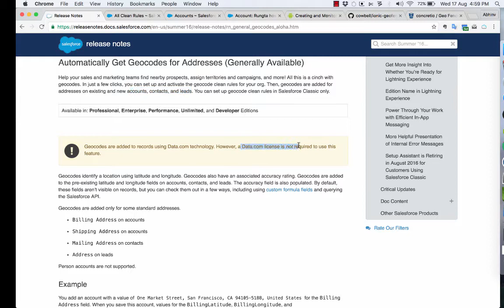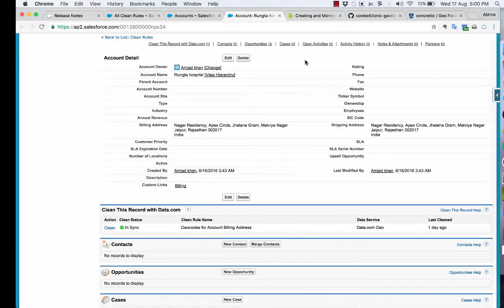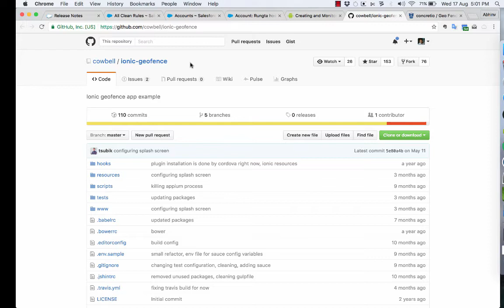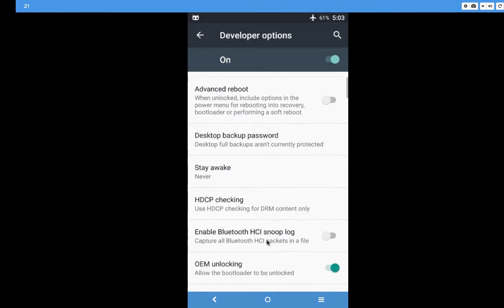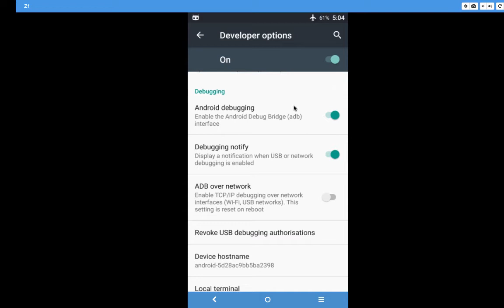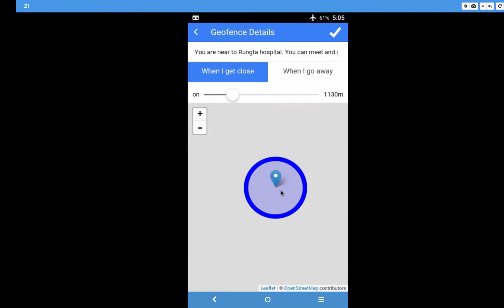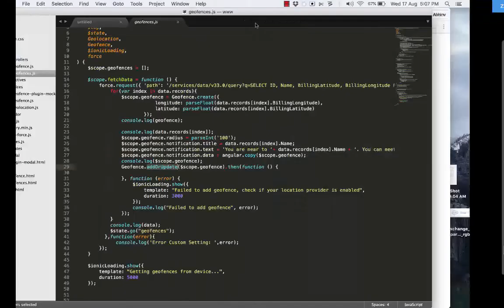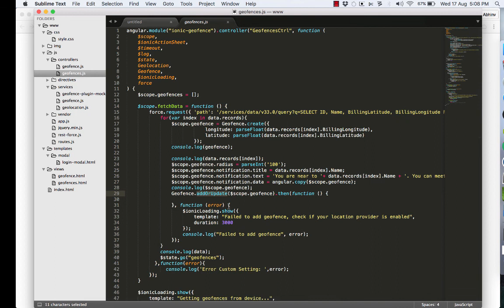Geofencing Salesforce Accounts in Mobile (Powered by Data.com Clean Rules)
A simple mobile prototype for Sales guy, we want him to be alerted when he is near a Salesforce Account. This app shows, how to use Salesforce Auto Geocoding (Data.com Clean rules) to geocode billing address in Salesforce accounts. The same is used in an Ionic + Cordova mobile app to generate alerts, when a Sales guy is near a configurable radius of a Salesforce Account.